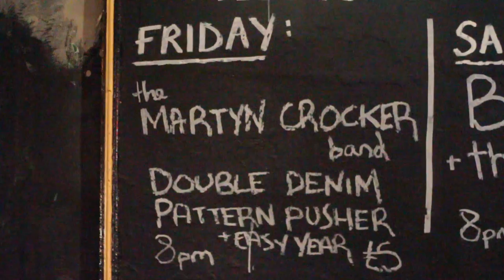The Martyn Crocker Band 04/11/16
THE MARTYN CROCKER BAND
Live at THE JUNCTION 04/11/16

'ABACUS' available to stream NOW

Filmed at THE JUNCTION, PLYMOUTH